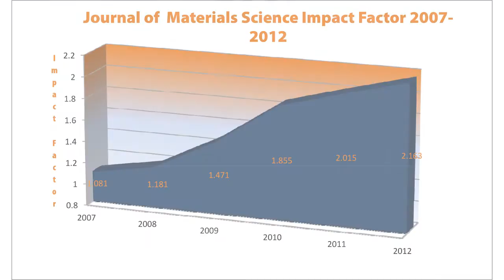Journal of Materials Science - Increasing the Impact Factor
Editor-in-Chief C. Barry Carter discusses how the Journal of Materials Science has succeeded in increasing its Impact Factor.

The Journal of Materials Science publishes reviews, full-length papers, and short Communications recording original research results on, or techniques for studying the relationship between structure, properties, and uses of materials. The subjects are seen from international and interdisciplinary perspectives covering areas including metals, ceramics, glasses, polymers, electrical materials, composite materials, fibers, nanostructured materials, nanocomposites, and biological and biomedical materials. The Journal of Materials Science is now firmly established as the leading source of primary communication for scientists investigating the structure and properties of all engineering materials.